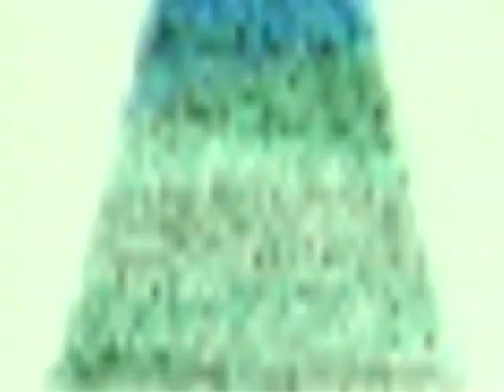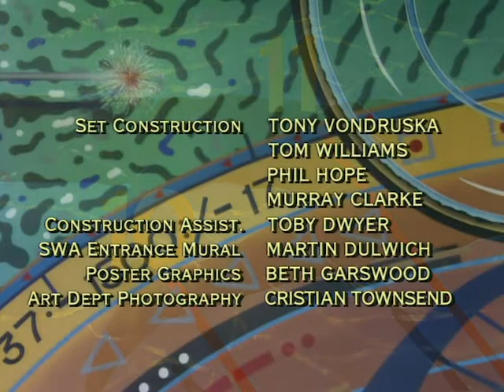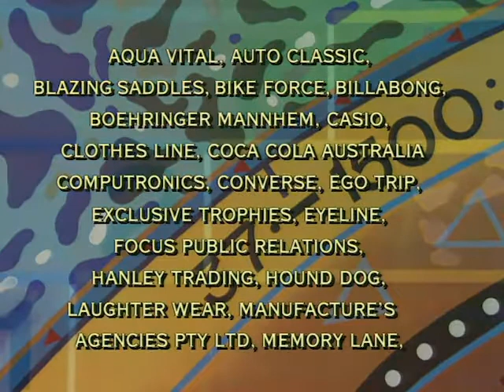Sweat - Episode 9 (Full Episode)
Snowy, unsure about his sexuality, goes on a disastrous date with Sandy. Not only has he jeopardised his friendship with her, but when Danny finds out his best friend is gay he is totally unable to accept it.

Umbrella Entertainment currently has the rights to release this show on DVD. They currently do not believe that the demand/support is there for such a release.